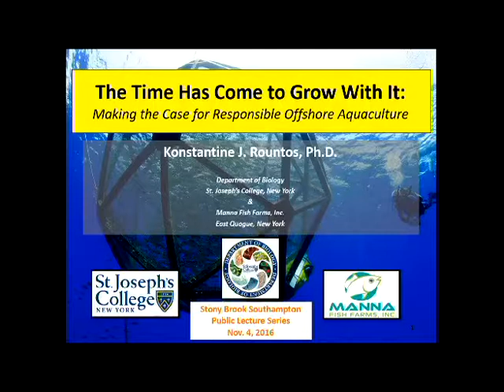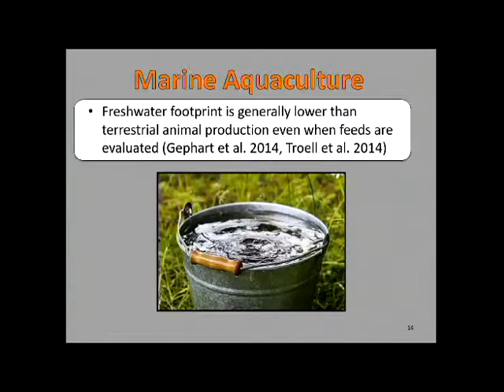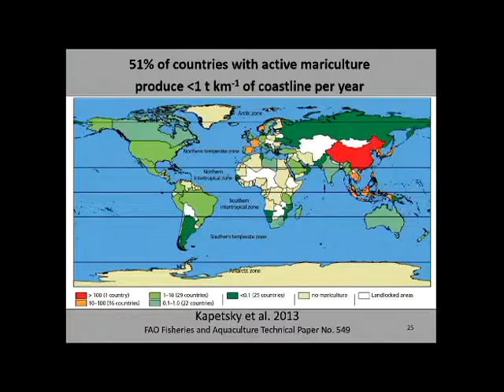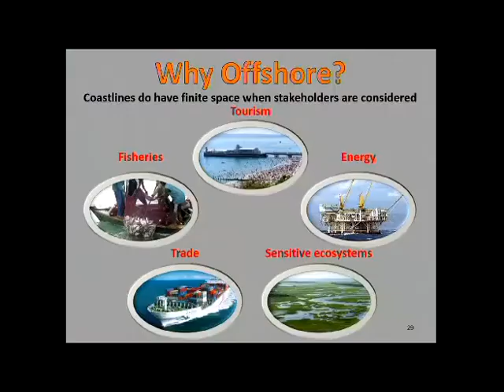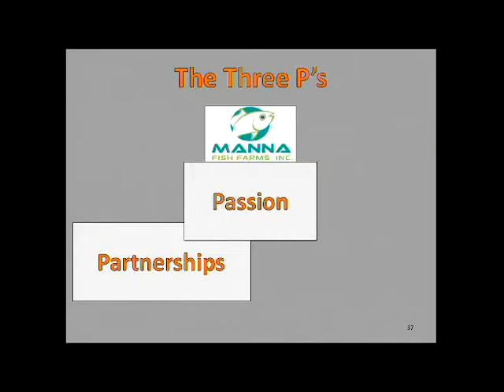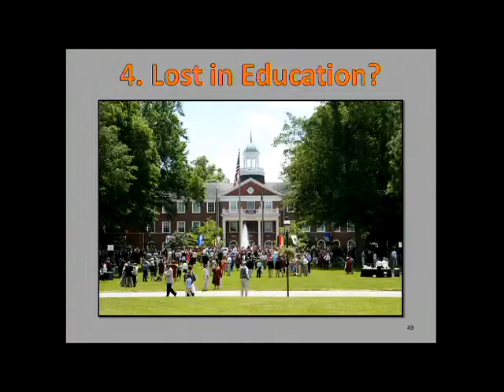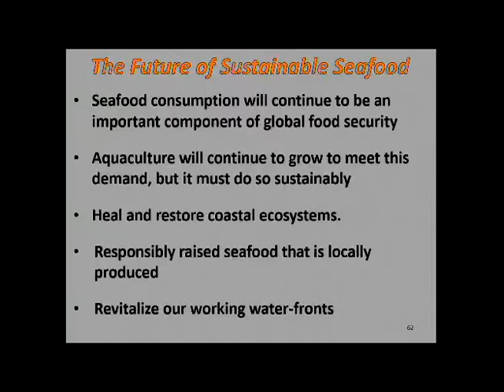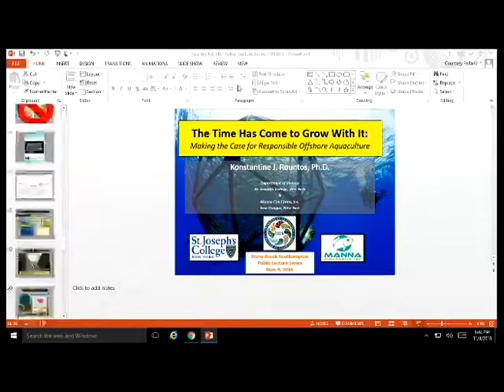SoMAS - The Time Has Come to Grow With It: Making the Case for Responsible Offshore Aquaculture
Dr. Konstantine J. Rountos from St. Joseph's College and Manna Fish Farms, Inc. speaks to SoMAS at the East End Lecture Series at Stony Brook Southampton on Friday, November 4, 2016.  His lecture is titled: “The Time Has Come to Grow With It: Making the Case for Responsible Offshore Aquaculture”